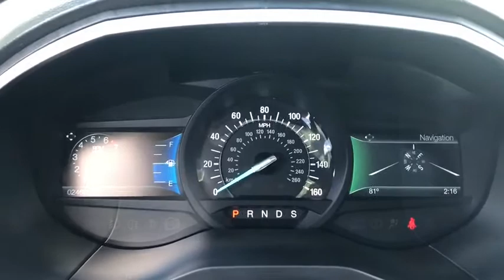2017 Ford Edge Elgin, Streamwood, Dundee, Schaumburg, Bartlett, IL 10228P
White Platinum Metallic Tri-Coat Used 2017 Ford Edge available in Elgin, Illinois at Hopkins Ford. Servicing the Streamwood, Dundee, Schaumburg, Bartlett, IL area.

Hopkins Ford
2020 North Randall Rd

2017 Ford Edge Sport  AWD***ONE-OWNER***CLEAN CARFAX***PERSONAL LEASE***LOADED***21 Premium Tarnished Dark Low Gloss***Front 180 Degree Camera Heated Rear-Seats Heated Steering Wheel Heated/Cooled Front Seats HID Projector-Style Headlamps w/Auto High Beams Lane-Keeping System Panoramic Vista Roof Rain-Sensing Wipers AM/FM Stereo w/Single CD/Navigation Auto-Dimming Drivers Sideview Mirror BLIS w/ Trailer Tow Monitoring Cold Weather Package Enhanced Active Park Assist System Equipment Group 401A Front & Rear Floor Liners Remote Start System SiriusXM Radio SiriusXM Traffic & Travel Link Technology Package.brbr***Ask us about our Hopkins Honors Program***Serving the Fox Valley area since 1982 from Elgin Bartlett Schaumburg Hoffman Estates South Elgin St. Charles Hampshire Huntley Dundee and many more. Transparent pricing and excellent service is why were the best in the area. Recent Arrival!brbrAwards:br  * 2017 KBB.com 10 Most Awarded Brands   * 2017 KBB.com Brand Image AwardsbrbrbrReviews:br  * Ride quality is smoother than many of its competitors; plenty of space for passengers and luggage; fuel-efficient and performance-oriented engines; many available tech and luxury features. Source: Edmunds